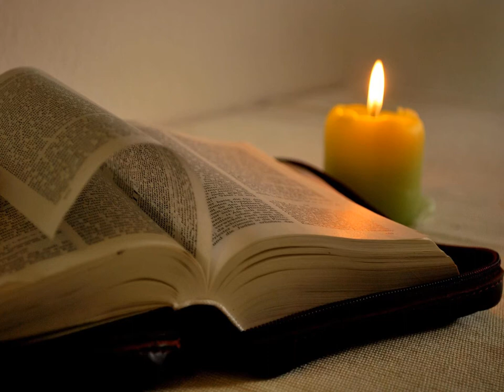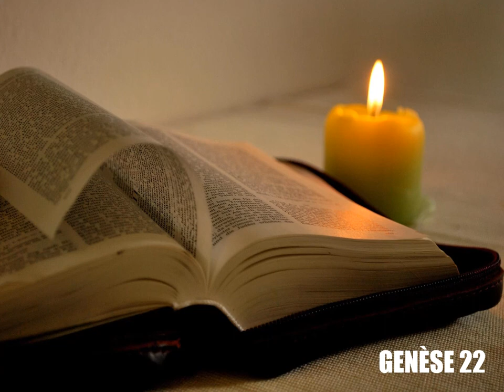Genèse, chapitre 22 - Lecture de la Bible King James Française